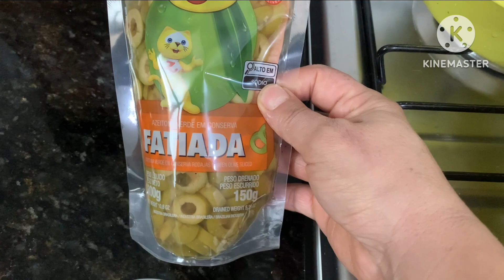SALADA ESPECIAL/ SALADA PARA QUARESMA COM ATUM E BATAS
RECEITA COMPLETA, FÁCIL E DELICIOSA, VENHA CONFERIR ESSA SALA DE BATATA COM ATUM MUITO NUTITIVA, FÁCIL E ECONÔMICA